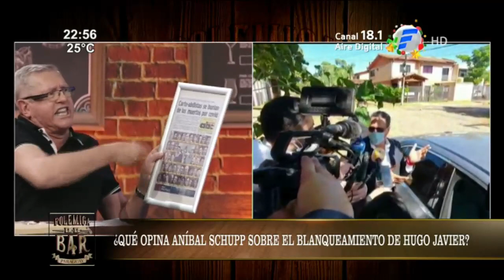¿Qué opina Anibal Shupp sobre el blanqueamiento de Hugo Javier?